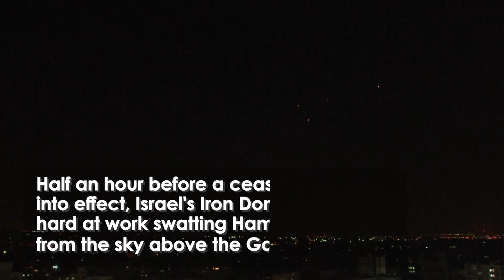Hamas MISSILES Ignite the Sky Before Ceasefire Begins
'Skies lit up with MISSILES as Israeli-Gaza Ceasefire Begins'

After three days of escalating violence, an Egypt-brokered truce between Israel and Gaza is underway.

Yet missiles were still being exchanged minutes before the truce began, with Israel's Iron Dome defending Israeli land.

44 people have been killed over the weekend, all on the Palestinian side of the border.